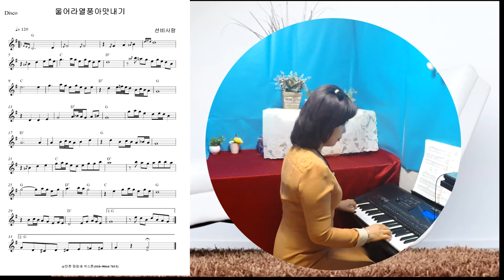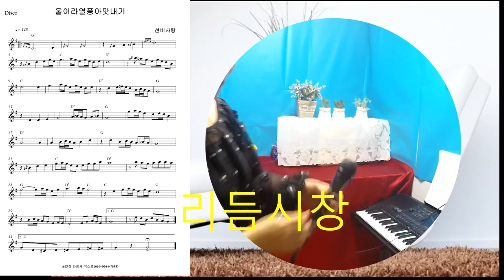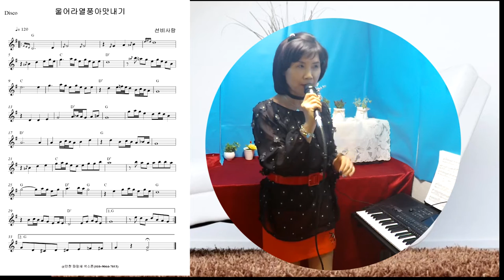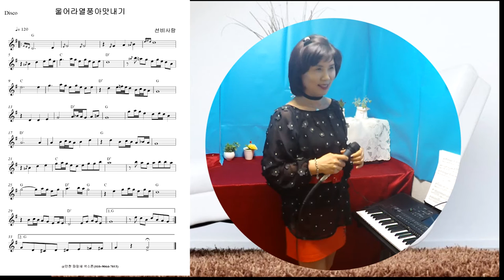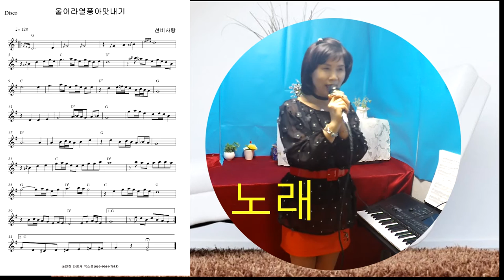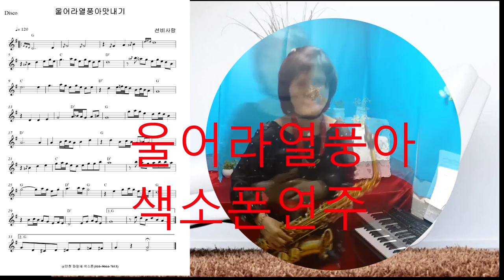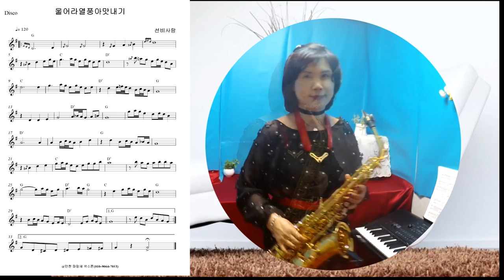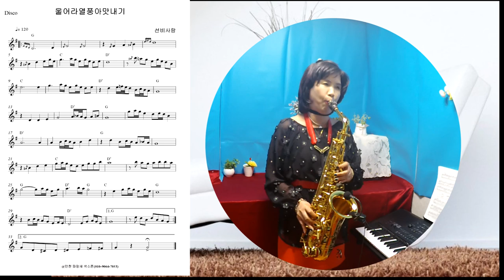울어라열풍아색소폰올겐연주시창 빙빙빙연주